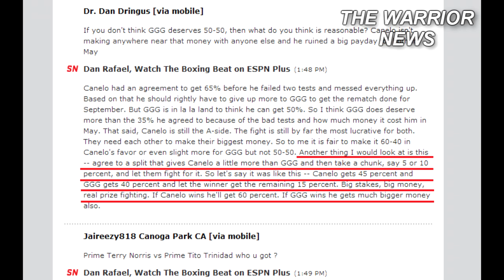Головкин–Альварес: Решение финансового спора, Чарло: Сондерс просто мешок, Джошуа–Поветкин–Уайлдер